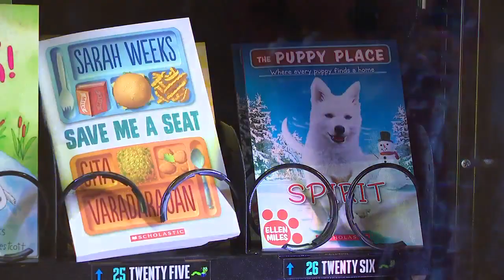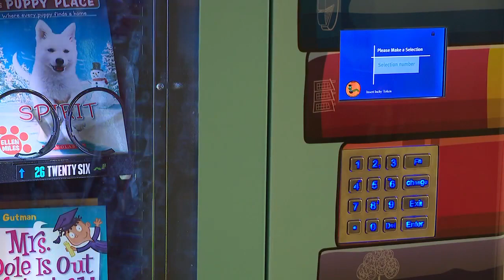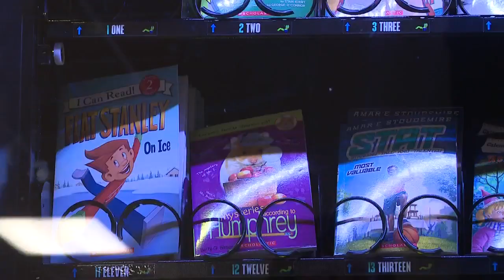West Elementary School gets creative with book vending machine to encourage reading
As students walk the hall at West Elementary School in Cullman, there's a bright reminder to read: a vending machine that dispenses books.